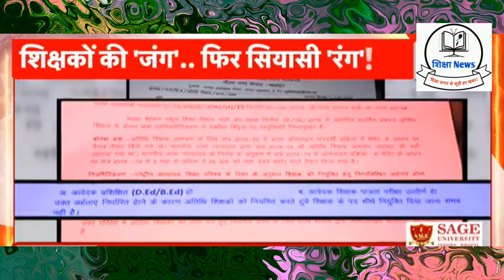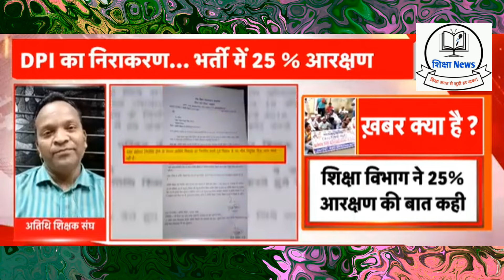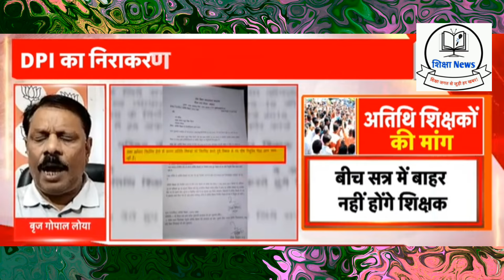Athithi Shikshak news | अतिथि शिक्षकों का नियमितीकरण घोषणा